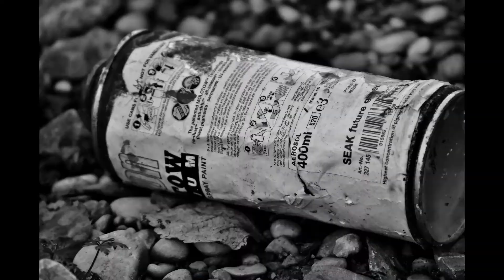SPOT GROTTE ANTROPICHE SMLC